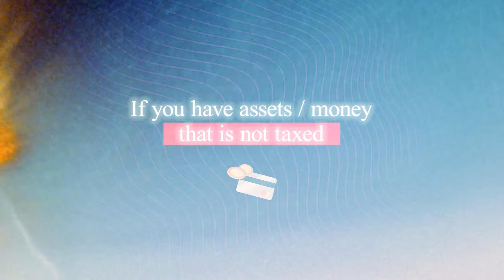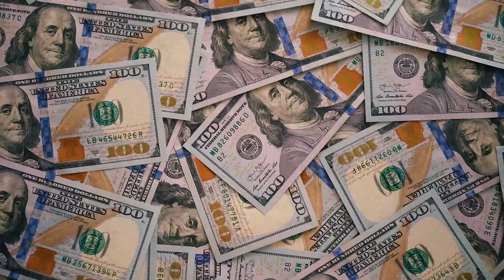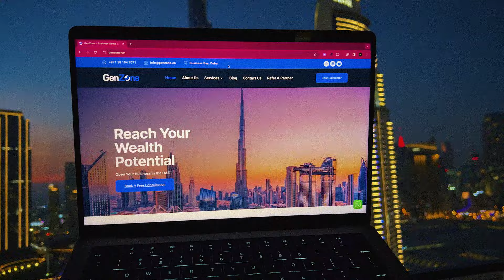$25,000 Penalty To Leave Canada...??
Mentioned in this video: Canada is speculating a new exit tax for its residents... $25K to leave?

Here is how we can help you: Move to Dubai, How to move to Dubai, Moving to, Dubai, Setting up business in dubai, Setps to register a business in dubai, Dubai, corporate tax, Dubai income tax, Moving to dubai for taxes, Life in dubai, Corporate, tax dubai, Best freezone free zone freezones, Dubai life, Dubai real estate market , Dubai cars, Can you live in dubai, How long do you need to live in dubai, how to get residency in Dubai.